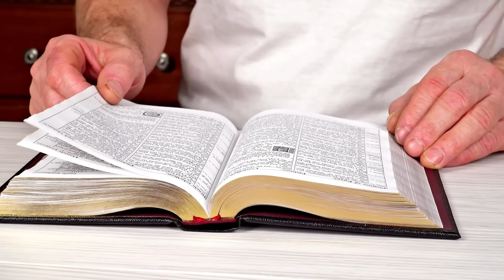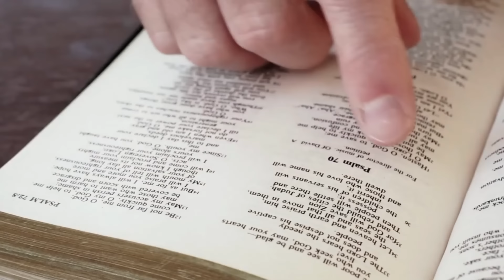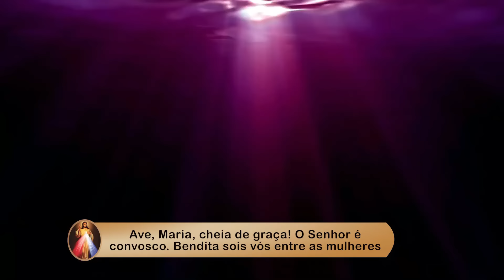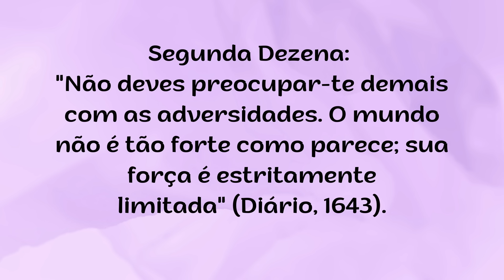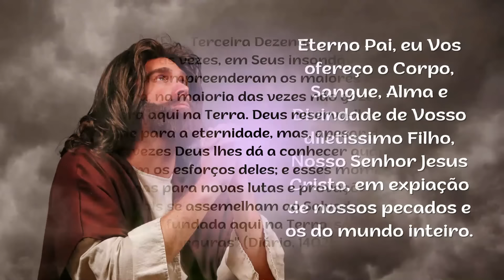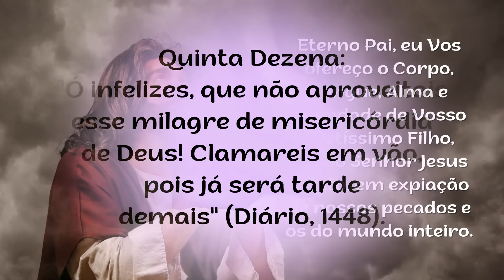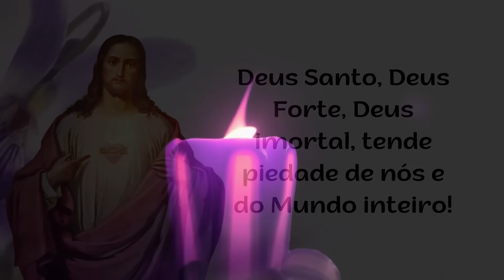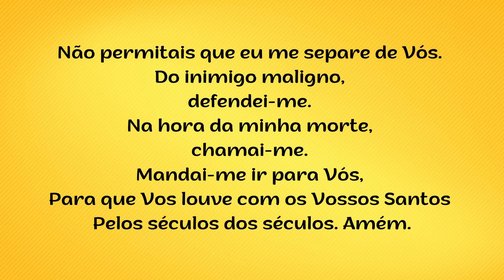5º DIA - TERÇO DA MISERICÓRDIA - 08.07.2024 - Padre Robson Oliveira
Ciclo: DONS DO ESPÍRITO SANTO
Tema: Dom do Conselho
Refletindo sobre os DONS DO ESPÍRITO SANTO em nosso TERÇO DA MISERICÓRDIA de hoje e nossa busca de viver na presença de Deus sempre mais, vamos meditar o Dom do Conselho.
O Dom do Conselho significa: consultar, discernir, opinar, propor, recomendar, considerar, usar de bom senso, arrazoar. No sentido moral, significa uma orientação destinada a superar situações complexas que geram perplexidade interior. Todos nós precisamos de bons conselhos, porque ninguém e bom juiz em causa própria.
O livro da Sabedoria diz:
“Deus tudo faz com número, peso e medida” (cf. Sb 11,20)
Tudo revela a sabedoria de Deus. Deus é providente, Ele providencia os meios para que cada criatura chegue retamente ao seu fim devido. Confiar-nos ao Senhor é muito importante. É assim que diz o livro dos Provérbios:
“Confie no Senhor de todo o coração e não se apoie na sua própria inteligência. Lembre de Deus em tudo o que fizer, e ele lhe mostrará o caminho certo.” ‭‭(Provérbios‬ ‭3,5-6)‬‬‬‬‬‬‬‬‬‬‬‬‬‬‬‬‬‬‬‬‬‬‬‬‬‬‬‬‬‬‬‬‬
Quando estamos diante de uma tarefa difícil ou mais exigente o processo de decisão é mais difícil e mais consciente; a mente se esforça mais para buscar a solução mais adequada. Então é necessário recorrer ao conselho de outra pessoa mais experimentada.